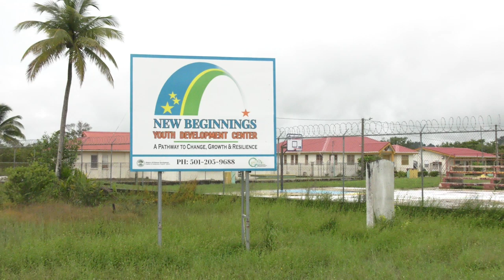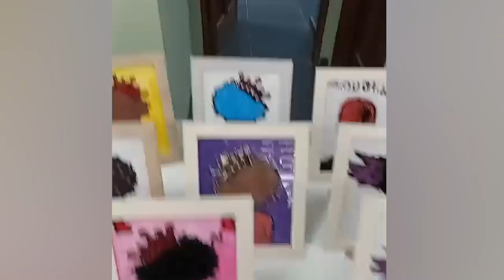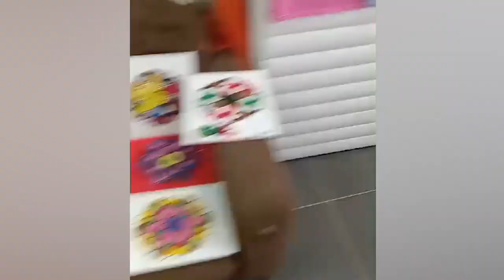New Beginnings Hosts Families Of Their Young Residents